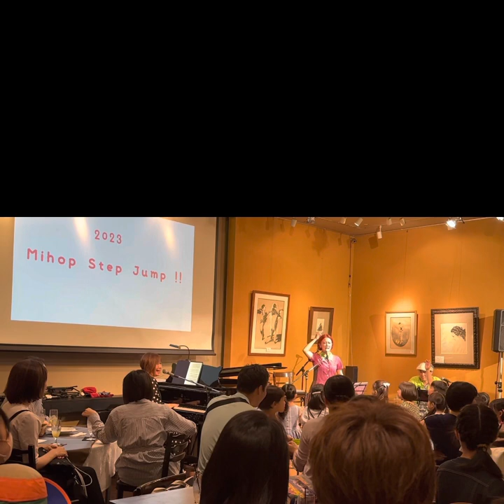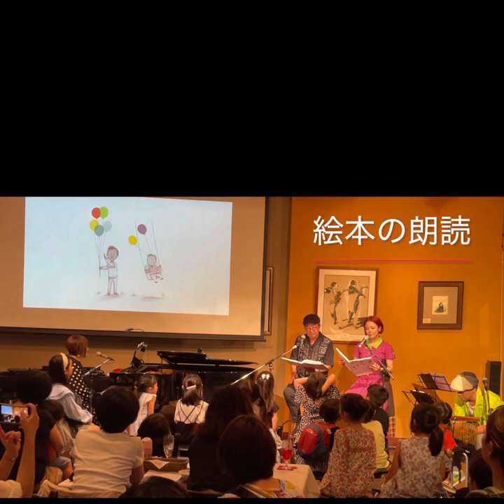2023.5.21 大和田美帆 ミホステ ダイジェスト動画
俳優大和田美帆が2016年から始めた
第16回目を3年半ぶりに開催！

Special Guestに大和田獏を招き
絵本の朗読も。
飛び入り参加で作曲家の中川ひろたかさん
俳優の玉置孝匡さんと名曲にじを合唱。

手遊び
オリジナルソング作り
ミュージカルの歌
世界中のこどもたちが
ともだちになるために
童謡　など